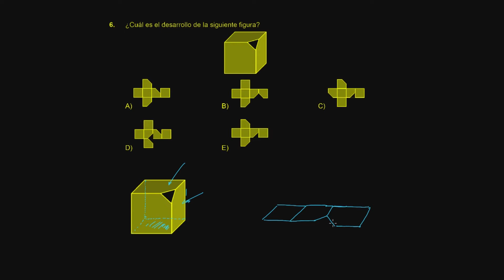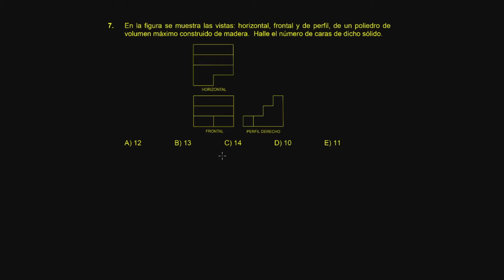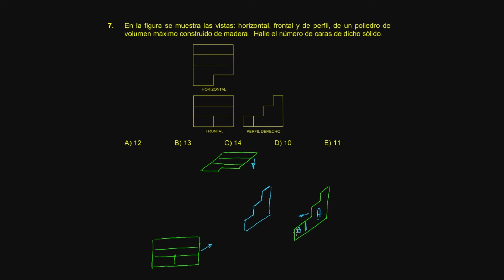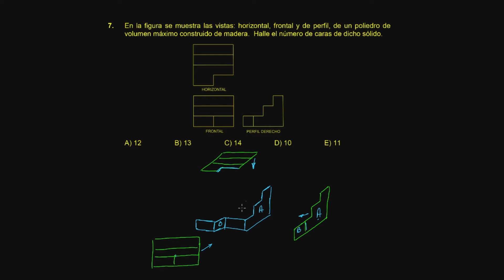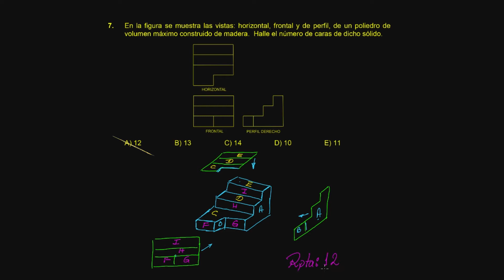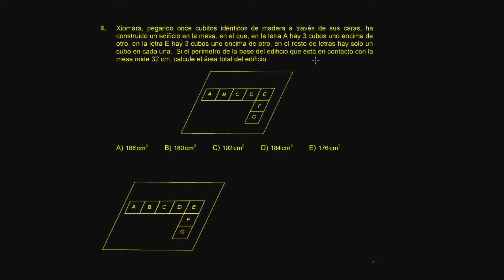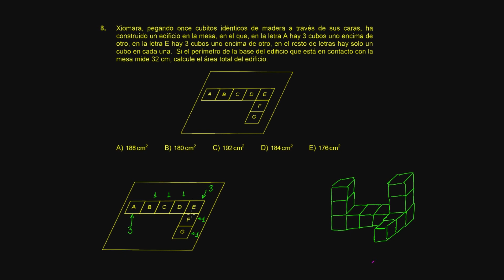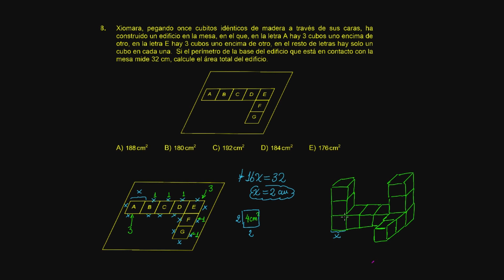Hab Log Mate S16 P04